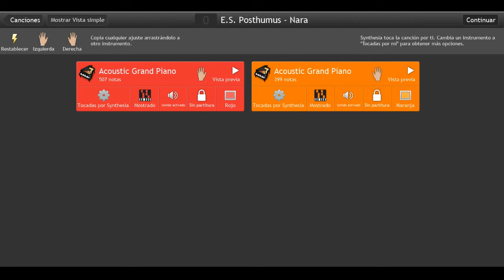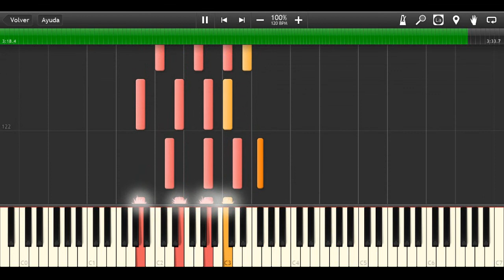E.S. Posthumus - Nara on Synthesia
Theme: Nara
Album: Unearthed (2001)
Composed by: Vonlichten Brothers

It would be very helpful to my channel. Thanks!